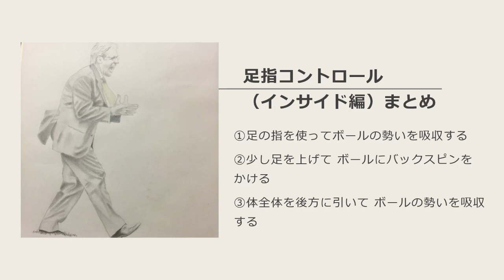川勝良一のサッカー足指進化論 Vol.2 足指コントロール（インサイド編）